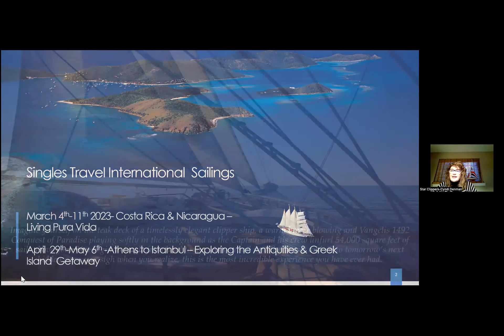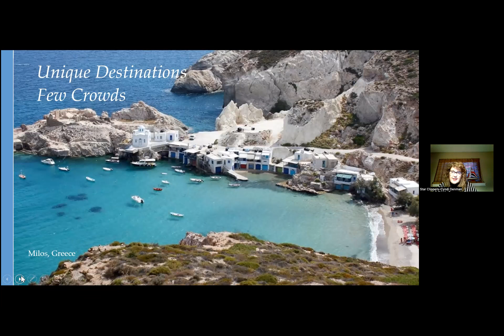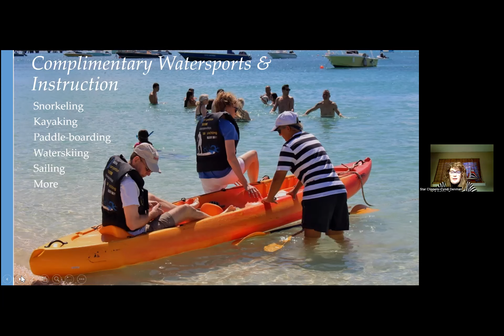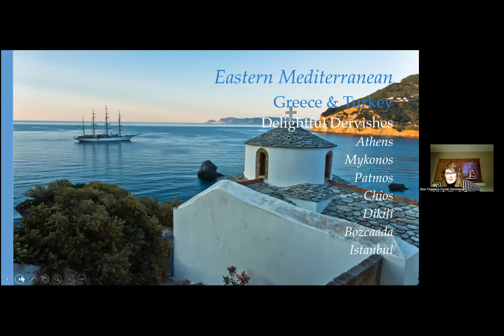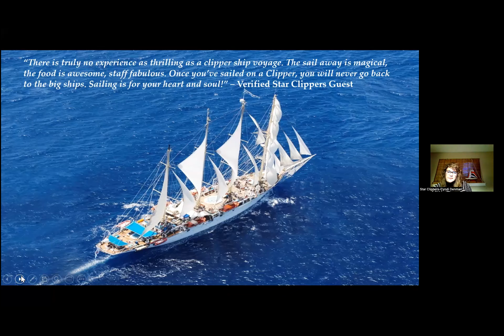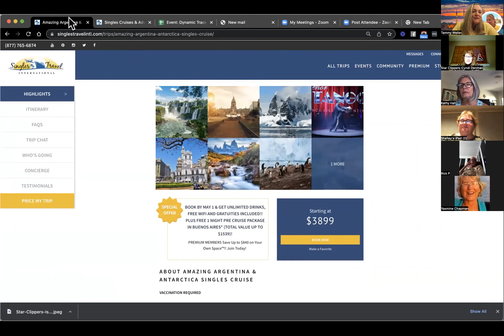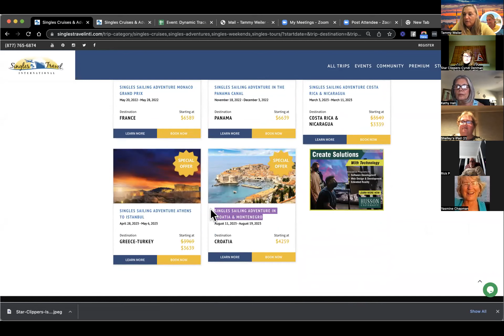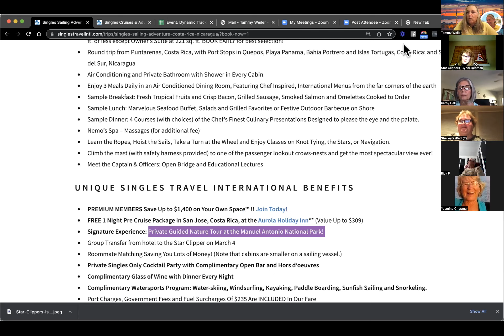Travel Talk: Singles Sailing Adventures with Star Clippers and Singles Travel International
Join Tammy Weiler, CEO at Singles Travel International, as she hosts an evening with our friend and business development manager Cyndi Denman from Star Clippers to highlight 2 brand new itineraries!  Singles Travel International works closely with Star Clippers to secure the best solo cabin rates in the industry so singles never pay more for Your Own Space™!!

Cyndi will share the itineraries (Athens to Istanbul // Costa Rica & Nicaragua), the ships (Star Flyer and Star Clipper) and raffle valuable onboard amenities to members who attend this event! Come to learn, meet other 50+ singles on our cruises, both scheduled for spring of 2023, ask all your questions and get excited!